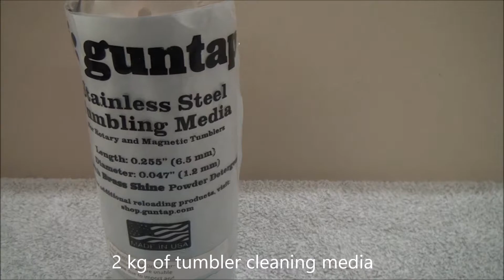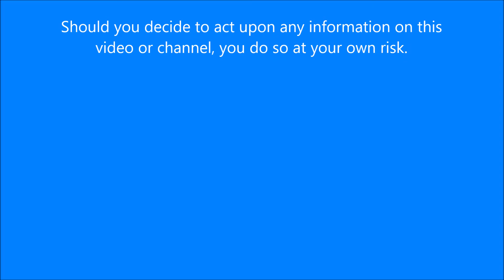Cleaning and Processing Brass with Rotary Tumbler, Start to Finish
0:00 Cleaning products  -  0:45 Cleaning Process  -  5:40 Cleaned Brass  -  7:41 Equipment used

In this video we look in detail at tips, tricks, and a total overview of how to turn even the most tarnished range brass, into like-new factory brass by using this custom-made tumbler and separator.

Cleaning recipe per run:
1           Tablespoon of VIM powder, Viking powder or Lemi Shine.
1           Tablespoon of Citric Acid granules
20ml     Vinegar
50ml     Dishwashing liquid
4.5l       Water